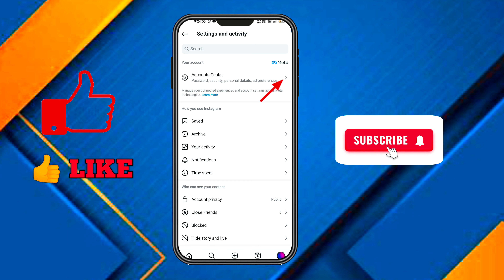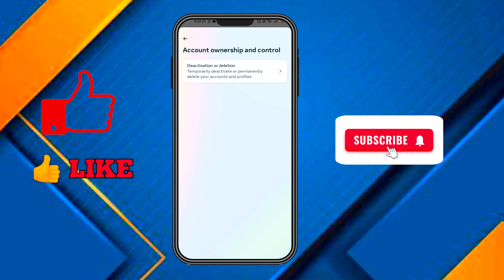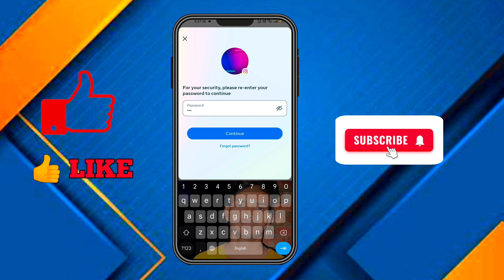Instagram Account Ko Parmanently Delete Kaise Kare | How to Delete Instagram Account Permanently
how to delete a instagram account
Delete Instagram account permanently if you don't know the password

Hashtags. :-